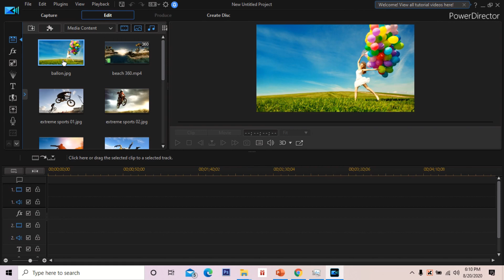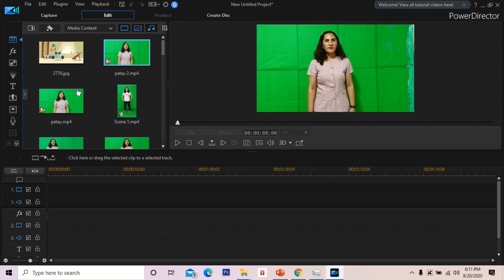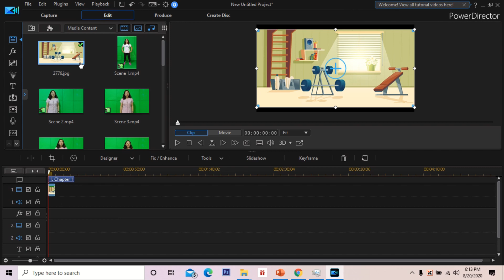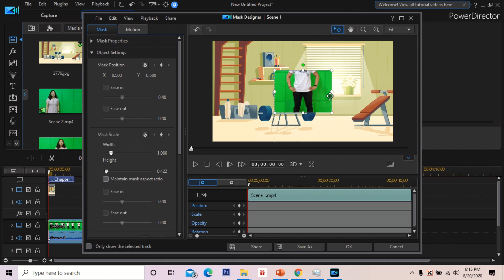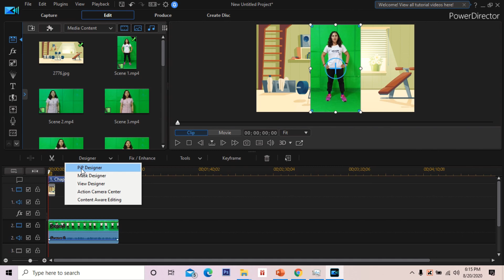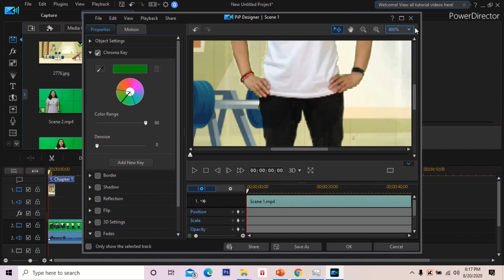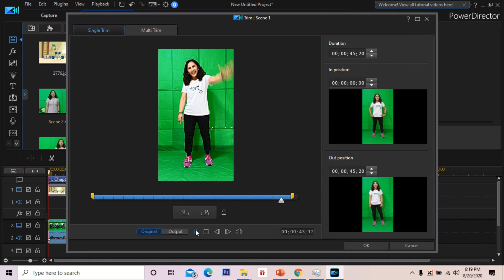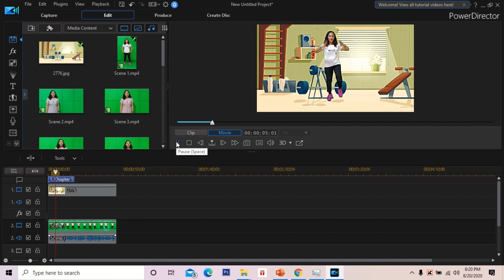Using Chroma Key in PowerDirector 18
This video shows how to use Chroma Key in PowerDirector 18 and other additional tips.